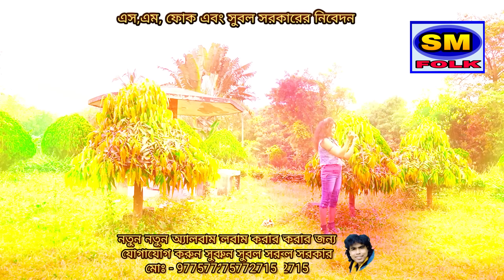শিল্পী রাখাল দাসের HEART_BROKEN_NEW_SAD_SONG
Presenting You The new (2020) Folk Song "VABINI TO AMI VULE JABE"" From The New Albun "" OGO PRIYA" By Sm FolK Music

* SONG :- VABINI TO AMI VULE JABE

* Album :-OGO PRIYA

* Singer

* Lyrics :- KANU CHANDRA

* Tune :-KANU CHANDRA

* Music Director :-RAIN STUDIO

* Camera :- SUBAL SARKAR & UTHPAL SAHA

* Language :- Bengali

Sm Folk Music